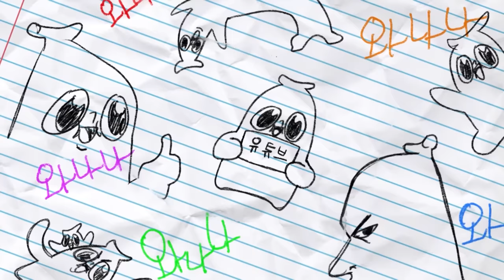3대 1인데 우리가 질 거 같으냐!!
그건 모른다!